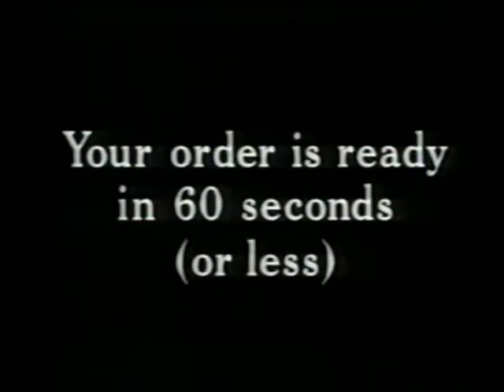short stop deluxe burgers of austin texas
taken from keye

bag o' burgers $5.99

#3 double cheeseburger combo $3.19

i'll comment the order as a game